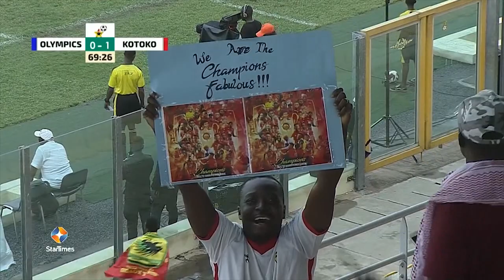ASANTE KOTOKO VS KADIOGO FC IS ATOUGH GAME - RICHARD BOADU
“Sunday’s game is very important for all of us and we know it’s not going to be easy but we are ready for it.”